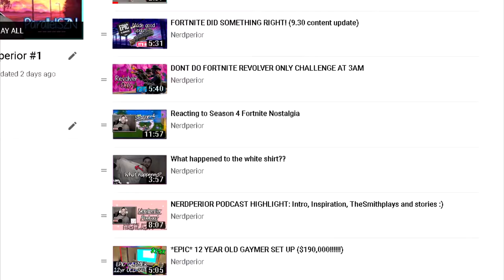14 DAYS OF NERDPERIOR #2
THIS IS THE ANOUNCEMENT VIDEO FOR 14 Days of Nerdperior #2. Because the world is full of idiots that don't understand what's important, and they'll tear us apart. But if you stick with me, I'm gonna accomplish great things, and you're gonna be part of 'em! And together we're gonna run around, we're gonna- do all of kinds of wonderful things. Just you and me,  The outside world is our enemy. We're the only friends we got! It's just 14 Days of Nerdperior!  Nerdperior and their adventures. 14 Days of Nerdperior forever and forever, 100 years, 14 Days of Nerdperior things! Me and Nerdperior running around and... 14 Days of Nerdperior time! All day long, forever... all- a fourteen days! 14 Days of Nerdperior forever a hundred times! Over and over, 14DaysofNerdperioradventures.com. 14 Days of Nerdperior.com. 14 Days of Nerdperior adventures. All 100 years. Every minute, 14 Days of Nerdperior.com. 100 14DaysofNerdperior.com.

14 DAYS OF NERDPERIOR #2

~ Nerdperior ♡